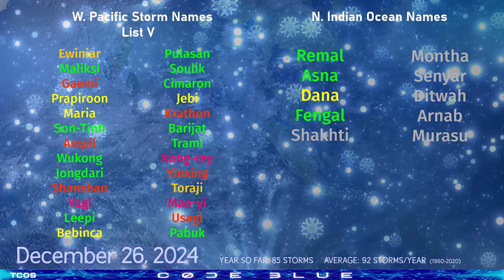Cyclone activity brewing in the Indian Ocean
Areas of interest are active across the Indian Ocean today, with a distinct low pressure couplet either side of the Cocos Keeling Islands in the southeastern Indian Ocean. One or both of these areas could develop into tropical cyclones, with the western system likely to develop quickest - over the next day or two. Rainfall over Christmas Island and the Cocos Islands is likely to be elevated.

The tropical low we've been watching for many days in the Bay of Bengal is finally making landfall near Chennai, India early this morning, and is expected to dissipate completely soon.

A low pressure area, formerly 93S and now redesignated as 90S, could develop near Madagascar in the longer range next week.

Ex-Pabuk is a naked swirl of low level clouds to the south of Vietnam today, with very little in the way of convection. Tropical signals are showing in the Western Pacific in early January.

In the South Atlantic, a potent low pressure system is currently producing storm force winds off the coast of Uruguay, and at present two centers are in competition. Whilst the system is unlikely to detach from its front in time, the area of interest has a small chance of gaining the characteristics required to become a subtropical storm.